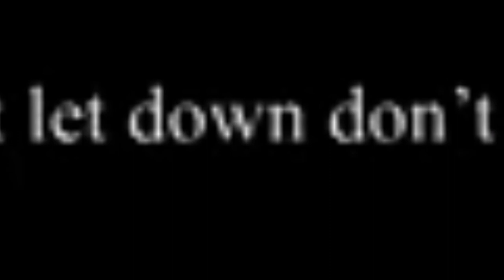Zooming in on my video so you don’t have to